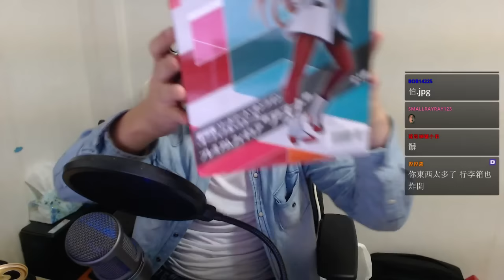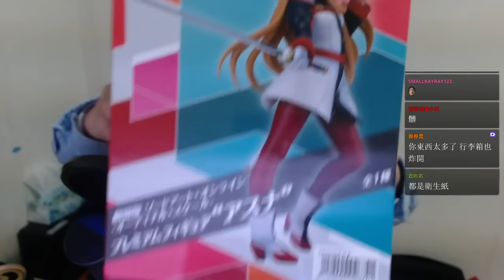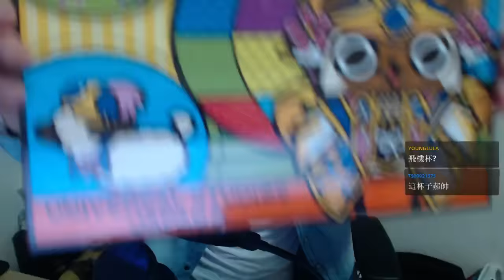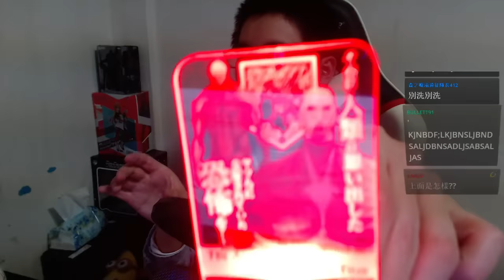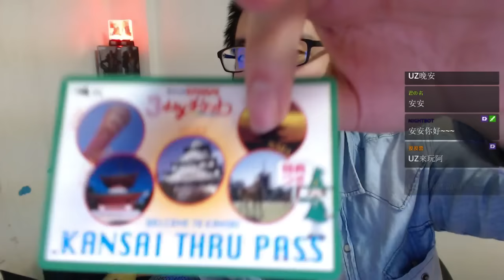【聶寶】大阪之旅環球戰利品分享